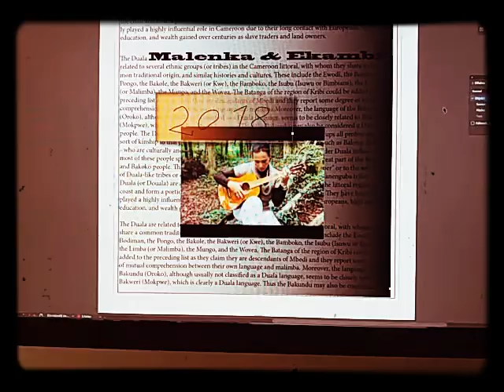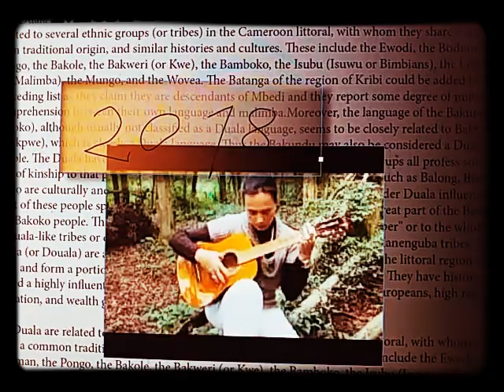Malenka & Ekambi 2018